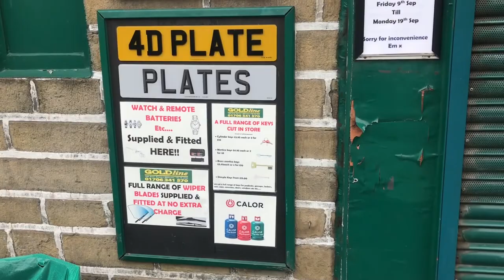The Rover 75 Tourer key saga part 3: ‘The Milnrow Attempt’. Plus driving home with Garrison Keillor…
In which we behold the wonder of part the third of the Rover 75 Tourer key saga (The Milnrow Attempt), and subsequently drive home in the company of Garrison Keillor…

I’ll never ask you to support me personally, this channel is my hobby and I do it for my pleasure, and hopefully others’ too. Neither will I ever try to sell you merchandise. However, if you would consider supporting me in the work that I do to support others by making a donation to the charity network I run, I would be deeply grateful. You can donate in complete safety via a secure online PayPal portal by following the link below, where you will also find full details on the U.K. Singles Network and Singles Charity. Thank you so much…🙏

I would however definitely ask you to follow the Facebook page, which you’ll find

And also to join our Facebook community to interact with other like minded souls, and plan exciting get togethers with jelly, trifle and party games.

🔶 The Current £500 Cheap Car Challenge Fleet 🔶

2002 Rover 25 1.6 iXL Stepspeed CVT Automatic
Starlight Silver Metallic
Black Leather

2005 Rover 45 1.4 Club S.E.

2004 Rover 75 CDTi Connoisseur S.E. 131 PS Automatic

▪️ Ms Henrietta Pye
Rover 75 Tourer CDTi Connoisseur Automatic
Starlight Silver Metallic
Piped Black Leather with Burr Walnut

🔶 ABOUT ME 🔶
I am an ex-motor dealer and motoring journalist. For many years I ran a classic and sports car showrooms and auction house, selling modern, classic, vintage and veteran vehicle of every type imaginable. You name it, I have probably driven and written about it.

My lifelong passion for motor cars has never waned, so even after leaving the trade and a few years later finding myself divorced, rather poor, and living a quiet life in an old cottage in the beautiful Peak District the desire to play with multiple cars remained, although the budget to do so was minimal. Hence the £500 concept came into being, born entirely of financial constraint!

I’m not entirely sure what I’ve set out to do, but the aim seems to have become to buy hopefully interesting sub-£500 cars when funds allow, and with zero mechanical skill or inclination and virtually no budget keep them on the road. Taxed, insured, MOT’d, and most of all, enjoyed.

The channel also seems to be evolving into something of a personal vlog, as I believe they’re termed by the youth. I very much enjoy sharing other passions and aspects of my life, so I do hope you’ll forgive and perhaps even enjoy some of my exploits in the kitchen, wine-fuelled musings and rants, quiet times home at Windy Bum, road trips and adventures.